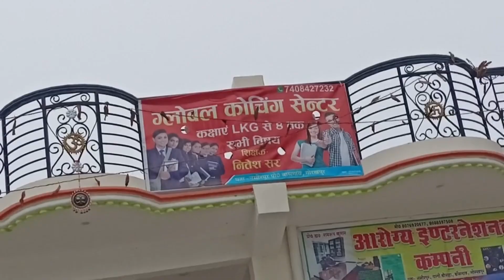Finally banner lag hi gaya || फाइनली बैनर लग ही गया